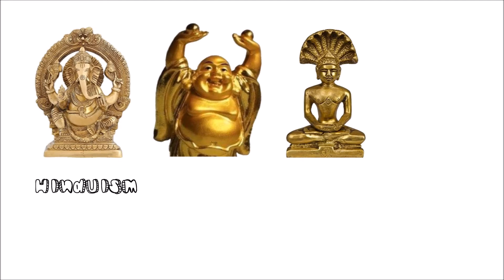Why Buddha Has a Swastika on His Chest